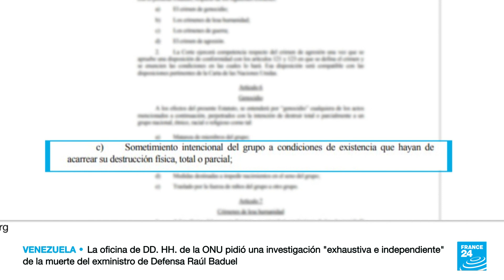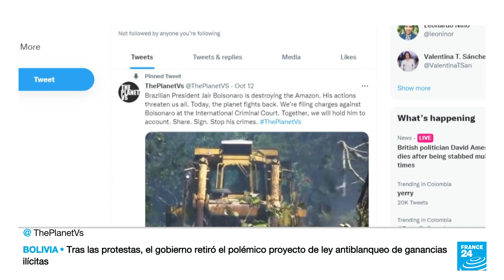Comisión parlamentaria presentará cargos contra Bolsonaro por el manejo a la pandemia en Brasil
Investigado por su manejo a la pandemia de Covid-19, el presidente brasileño Jair Bolsonaro, sería responsabilizado por desproteger a la Amazonía y genocidio indígena, esto al no cumplir con el suministro de productos básicos durante la emergencia sanitaria.